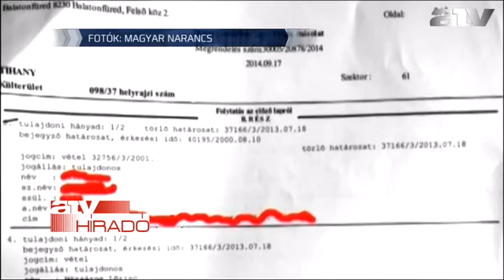Reggeli híradó 09:00 - 2014.09.26.